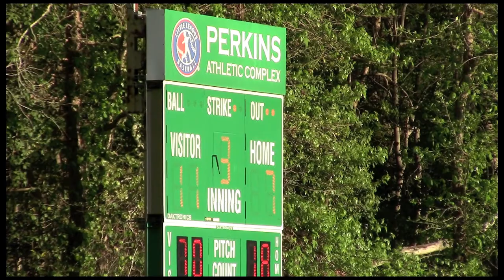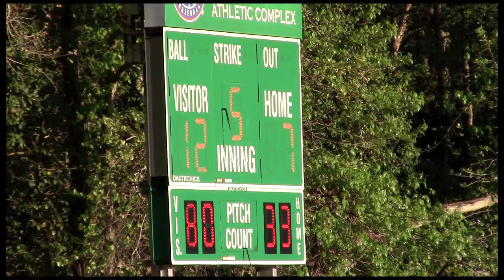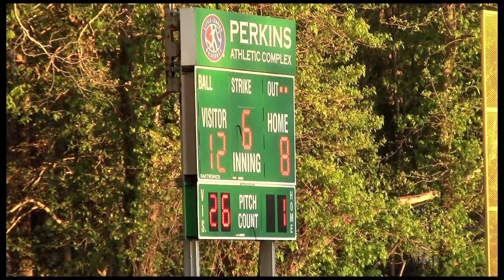BB&T (8) vs HostLions (12)